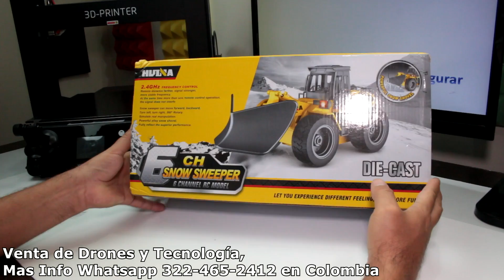HUINA TOYS 1586 en Español - Maquina barredora de nieve a radio control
Los mejores juguetes a radio control Maquinaria Pesada Rc al mejor precio en colombia. nueva HUINATOYS 1586 RC Alloy Snowplow.